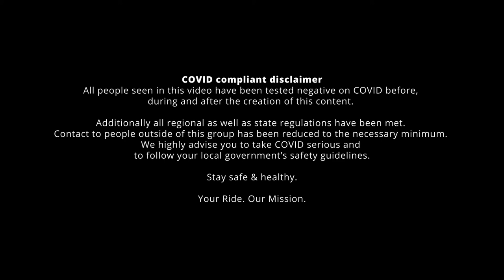Park Check: Snowpark Stuhleck 2021 / Blue Tomato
Blue Bird, perfect park conditions, the shapers and a bunch of bluetomatoteam riders like Flo Galler and our friend Clemens Schattschneider. Couldn’t have asked for better conditions to check out the Snowpark Stuhleck!

All people seen in this video have been tested negative on COVID before, during and after the creation of this content. Additionally all regional as well as state regulations have been met. Contact to people outside of this group has been reduced to the necessary minimum. We highly advise you to take COVID serious and to follow your local government’s safety guidelines.